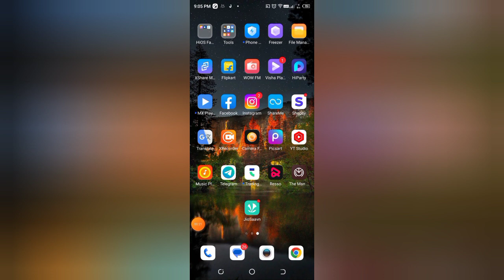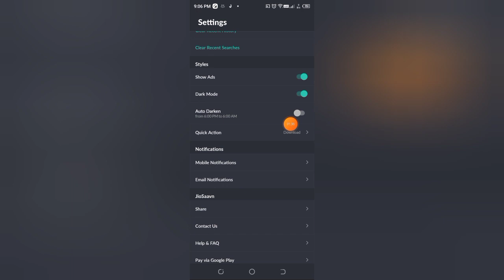Jiosaavn me auto darken kaise off kare, how to off auto darken in Jiosaavn